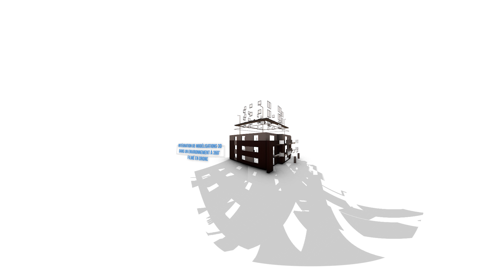La VR au service du BTP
Donner une nouvelle dimension à vos futurs projets grâce à nos outils permettant d'intégrer vos modélisations 3D dans leurs futurs environnements filmés en drone à 360°.

Notre technologie va vous permettre de présenter vos projets de façon innovante en vous rapprochant au plus près de la réalité.

Cette technologie vous intéresse, contactez l'équipe de VRV PROD.
"Créateurs d'univers Immersifs"